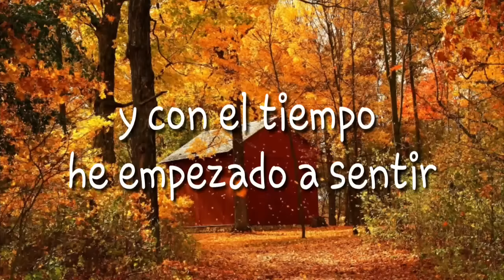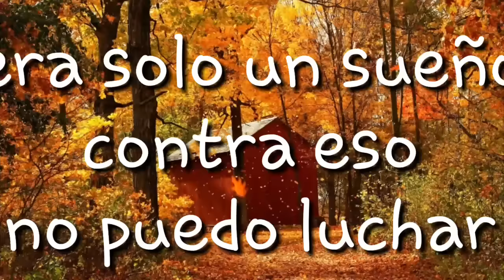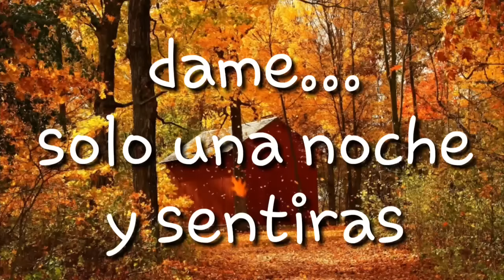Diablos Negros -Hojas Secas- lyrics